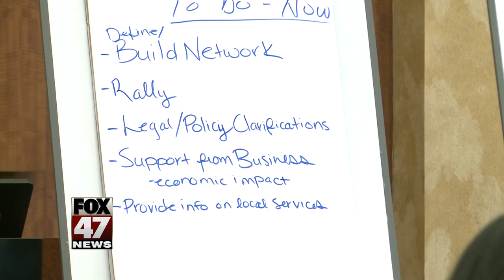Lansing City Council votes for sanctuary city designation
The Lansing City Council has voted to designate Lansing as a sanctuary city for immigrants living in the U.S. without legal permission. The resolution was approved unanimously Monday night.